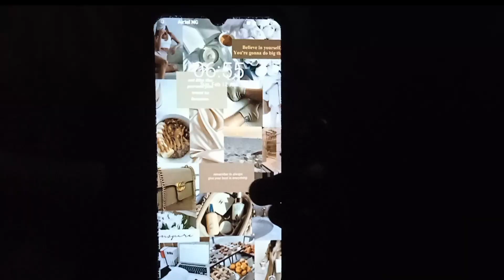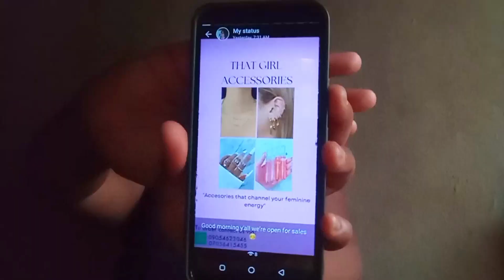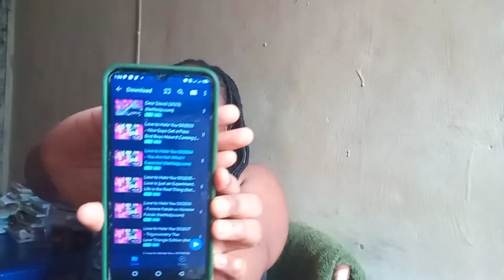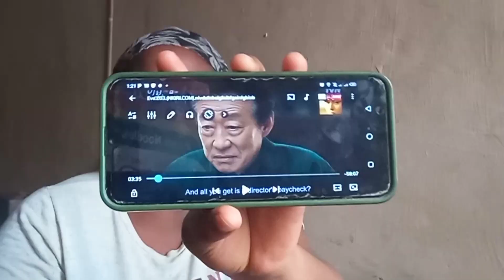A productive week in the life of two Nigerian student's|classes + going to the bank + cooking meals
Hey loves 😚,in this video we share with you guys a realistic week in our life as twin YouTubers in a Nigerian university, we also share with you guys our daily school routine as well as ranting about the cashless policy the affected banks in school which led us to be broke and caused a lot of stress for us but we were able to also share how we unwind after classes by watching Korean dramas and eating good food.
♡What we need from you guys♡